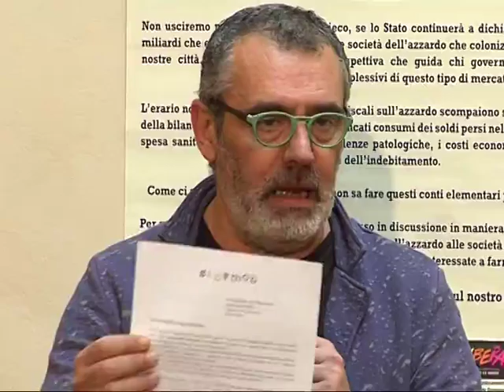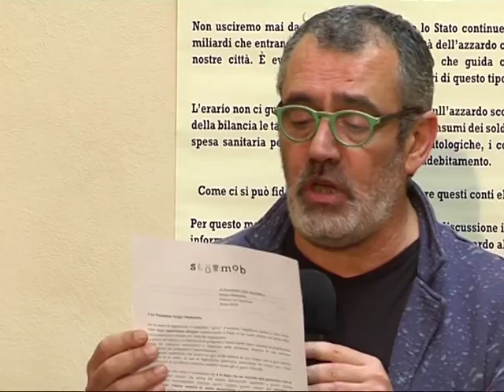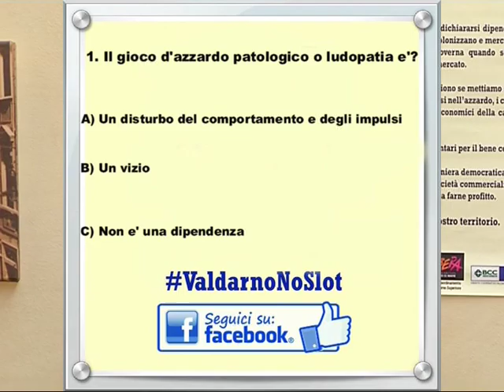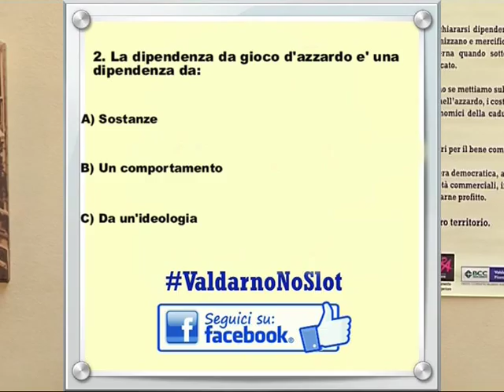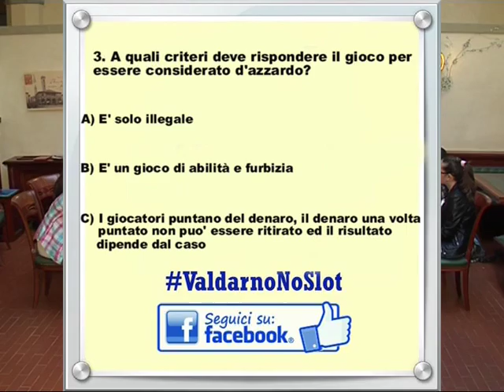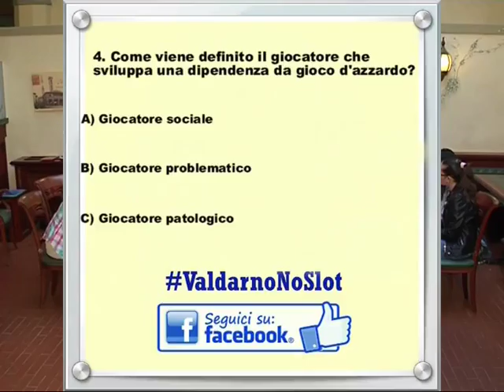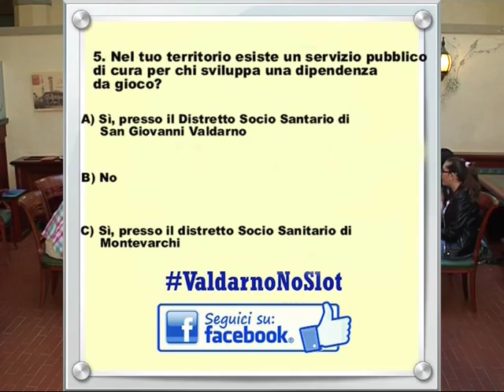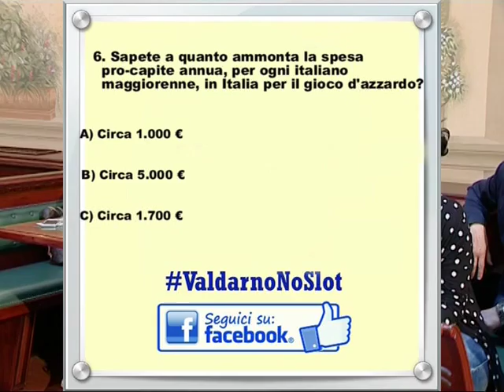per un pugno di euro 2